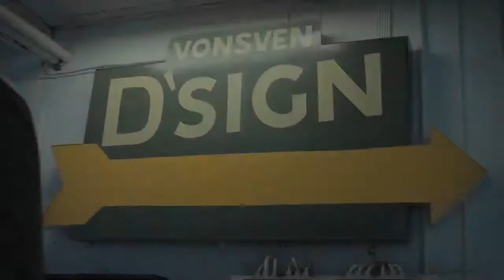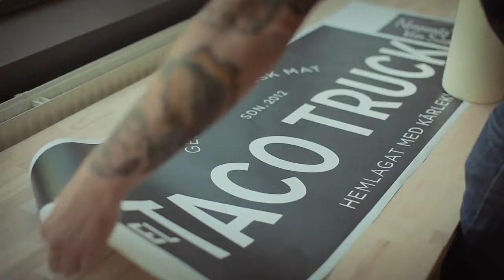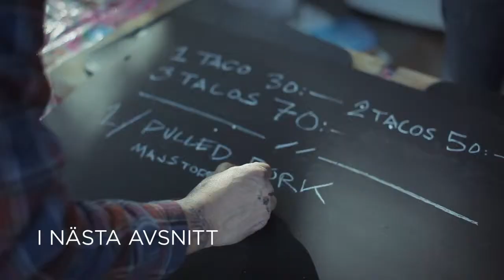El Taco Truck - Avsnitt 3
Nicola och Bolle har spenderat många timmar med sin isärplockade truck och nu sätts allt på plats. Bilen handmålas och recepten provas nogsamt, allt görs med mycket själ och hjärta. Snart är trucken redo för sitt nya liv på Stockholms gator.